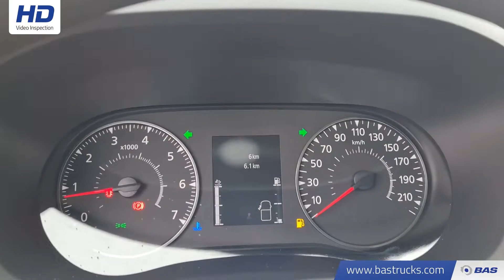70147675 Renault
Renault